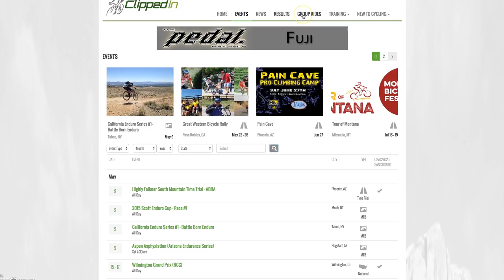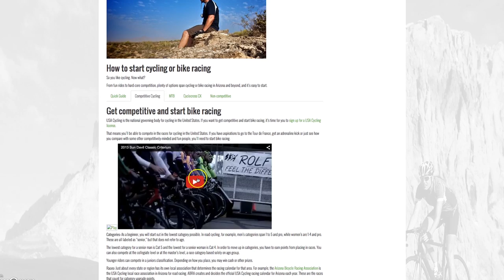World Record Track Cyclist Gea Johnson on Clipped In